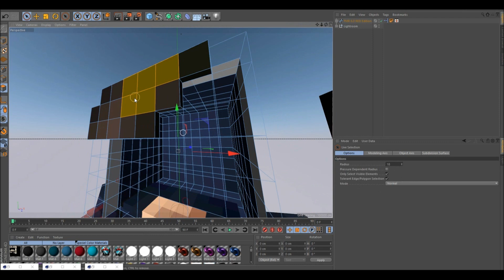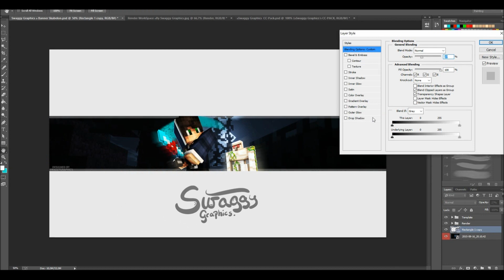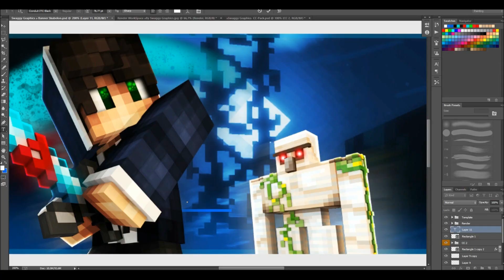Speedart » Zytrex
__▂ ▃ ▅ ▆ █•SWAGGY GRAPHICS•█ ▆ ▅ ▃ ▂__

»Information:
♬Music♬
»Song: Miza & Unicorn - Illuminati
Websites:
My stuff:
-Swaggy Graphics CC Pack:

-Swaggy Graphics